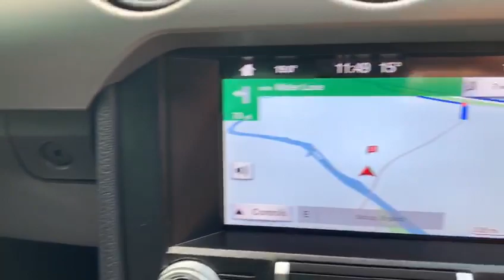FORD MUSTANG 5.0 GT 2d 444 BHP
This stunning one owner car comes finished in velocity blue with black contrast roof, ebony leather sports seats, multi spoke GT gloss black alloys, custom pack 2 - SYNC 3 Navigation, B&O sound system with 12 premium speakers, Fordpass connect, custom black badging, customer rear spoiler, EPAS steering, rear view camera, reverse parking sensors, rear view mirror auto dimming, adaptive cruise control, lane departure warning, LED headlights, Keyless Go, CD Player, Speed Limiter, Voice Recognition Assist, Isofix Rear Seats, Remote Central Locking, Alarm, V8RXN number plate stays with car, Additional fees may apply, please note, not all cars are kept on site please call to make appointment and to avoid disappointment. pre delivery check, Peace of Mind Balance of Manufactures Warranty Till 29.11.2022. Hpi Checked, Part Exchanges Welcome.